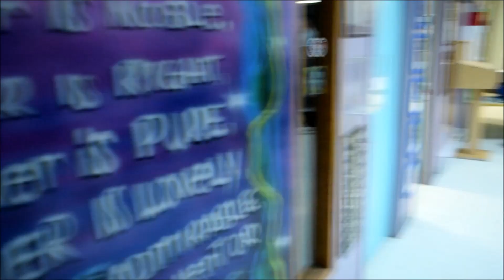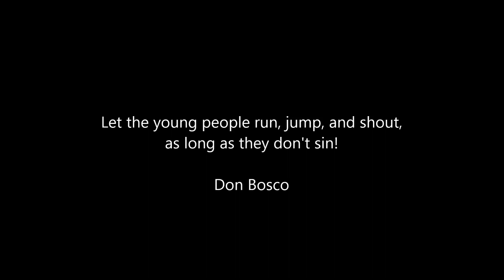Lipdub for Youth Festival 2019